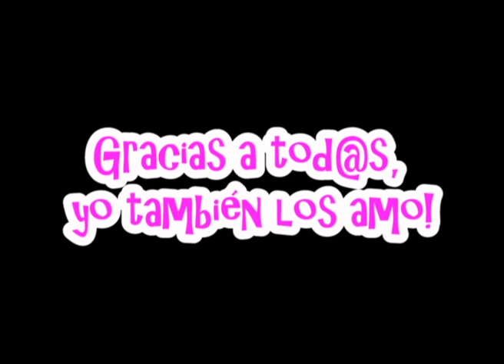"Ulises Putón" el elegido de las estrellas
Ulises y las Estrellas demostrándole cuanto lo quieren. Gracias por tanto amor!